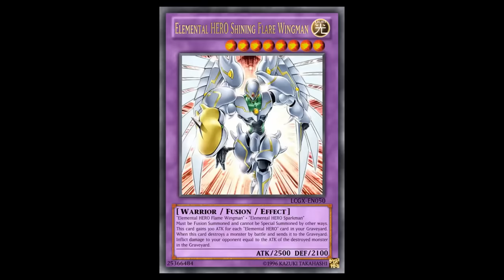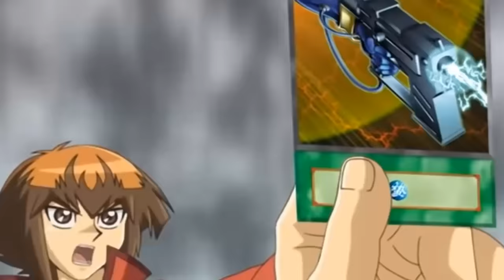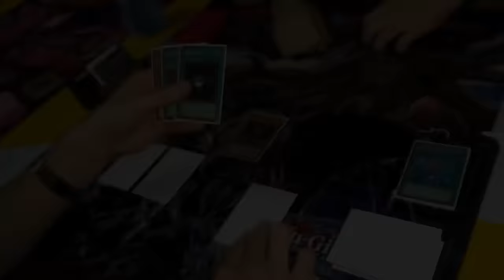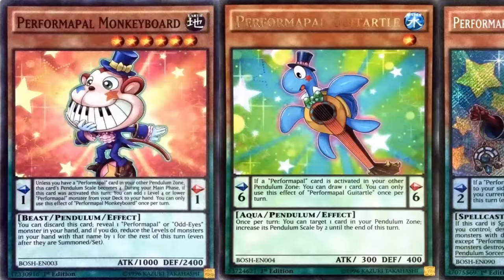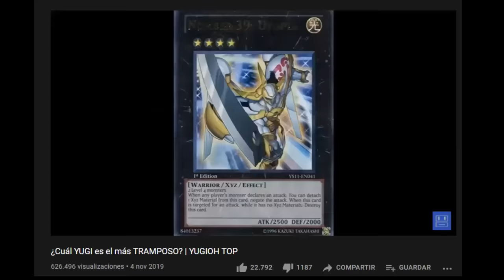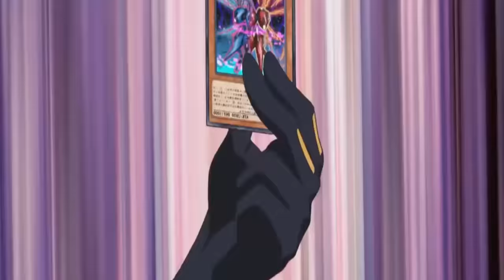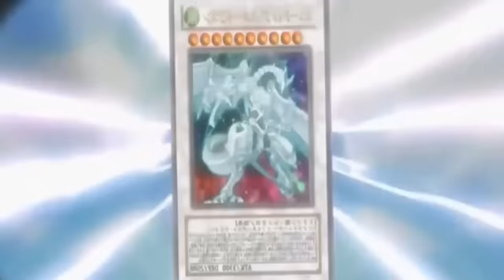YUGIOH DE PEOR A MEJOR SERIE | Yu-Gi-Oh TOP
¿Cuál serie de Yu-Gi-Oh es mejor? , entra para averiguarlo.